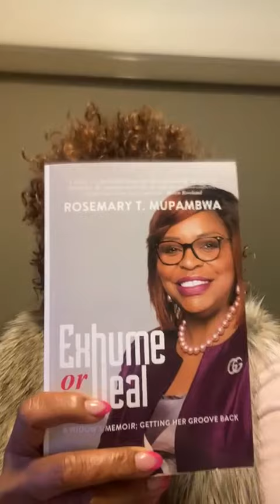Rosemary T. Mupambwa - testimonial